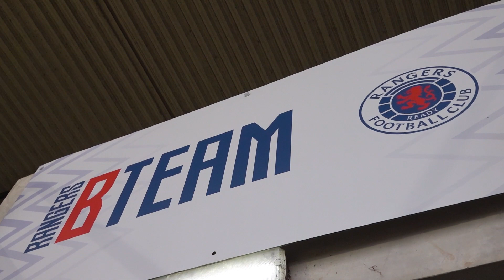Lowland League | Looking Back | 22 April 2022